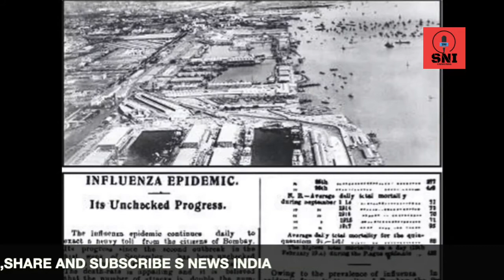Spanish Flu: Corona से पहले Influenza Virus से देश में लगा था लाशों का अंबार | S News India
नेशनल आर्काइव्ज में "1918 में भारत में इन्फ्लुएंजा महामारी" शीर्षक से एक रिपोर्ट शामिल है. इस रिपोर्ट में जून 1919 की भारत सरकार के विदेशी और राजनीतिक विभाग की एक और रिपोर्ट शामिल है जिसे 12 नवंबर 1918 को जनरल ऑफिसर कमांडिंग 5वीं डिवीजन महू की तरफ से भेजा गया था और जोकि एक विस्तृत नोट है.

National Archives Report on Spanish Flu.

Voice - Lakshika Shukla